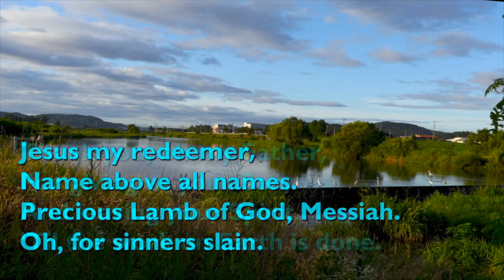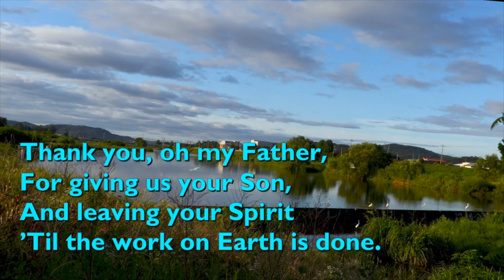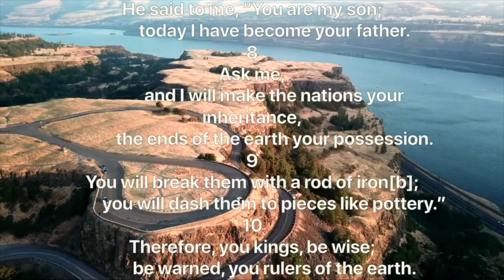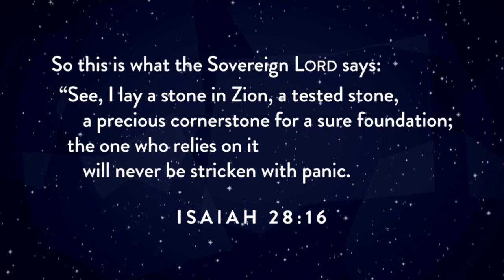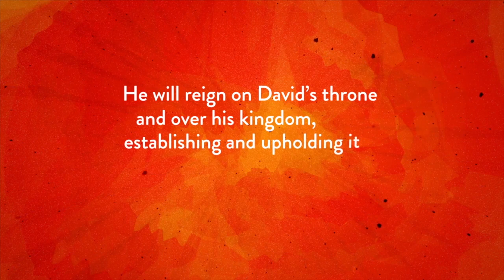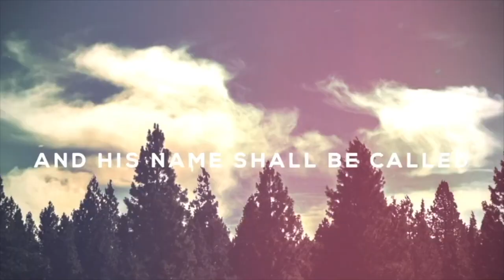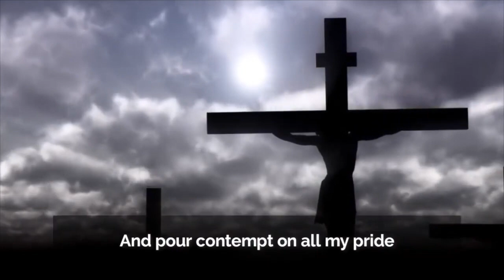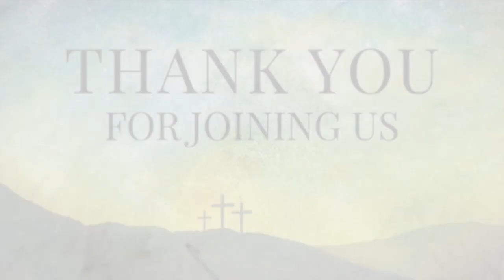Voices of Easter Lent reflections - Week 5 - Prophetic Promises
A mid week, audio visual meditation based on various voices around the Easter narrative.